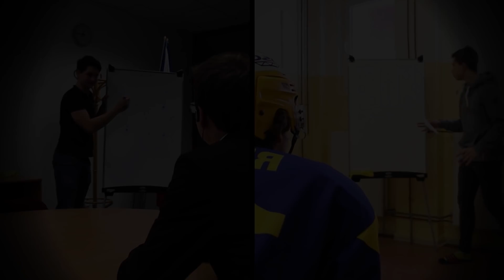Hokejová bitva o Lesňák - pozvánka | GYMZL TV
Přijďtě se 25. 1. podívat na strhující utkání!

Reportér: Radek Václavík
Hokejista: Martin Reisch
Šéfredaktor: Jakub Macek
Trenér: Kamil Prokůpek

Námět, scénář, režie: Jakub Macek
Kamera, střih: David Strouhal